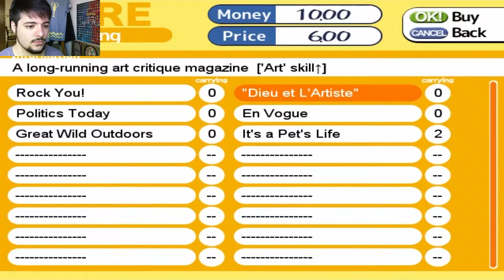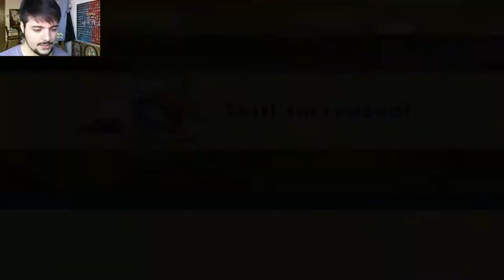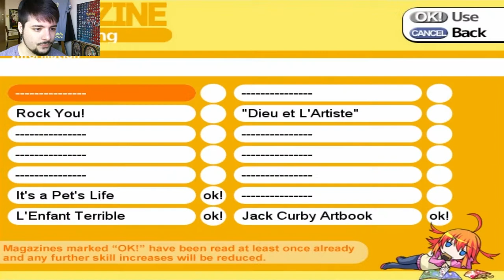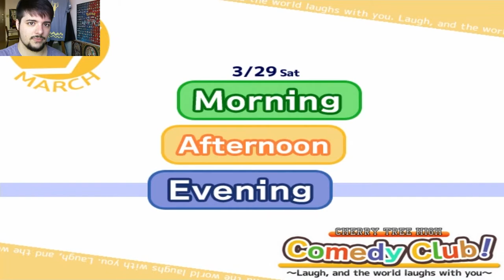Let's Play - Cherry Tree High Comedy Club - Part 6: Punky Brewster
Making new friends, whether we want to or not! That's how you get ahead in this manipulative shook-up world!